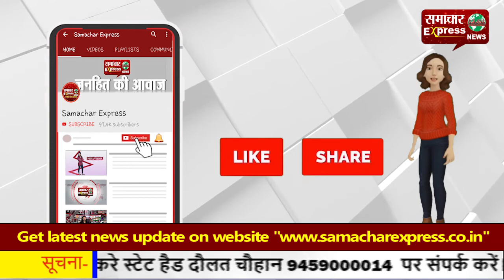रायगढ़ में रूपेंद्र नारायण साय को मिली कोसीर थाने की कमान